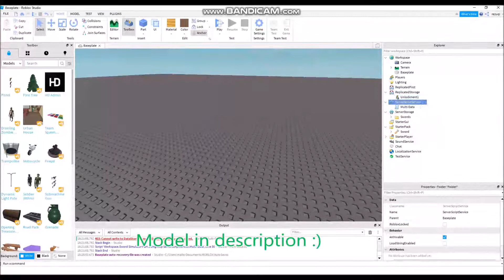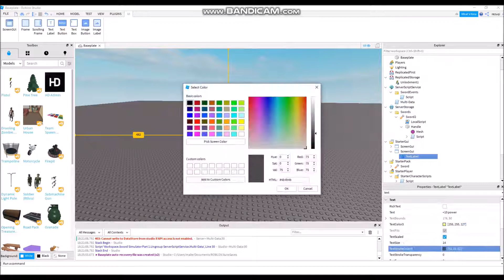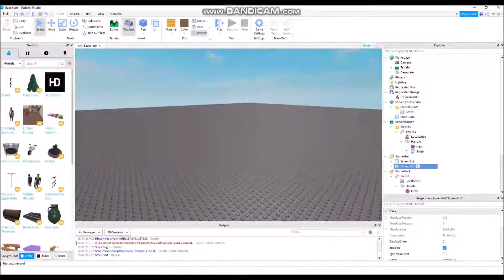How to make a Sword Simulator (Part 2)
In this video I will show you how to make another sword to unlock and when you click with the sword it shows up  +10 power gui!